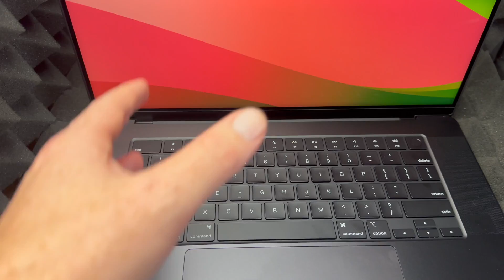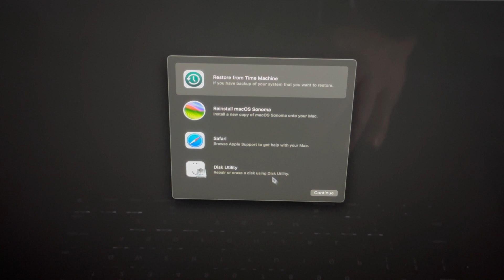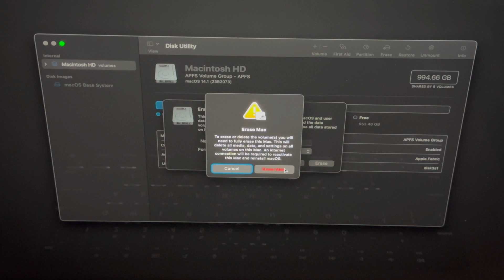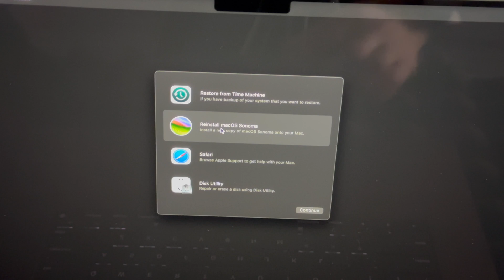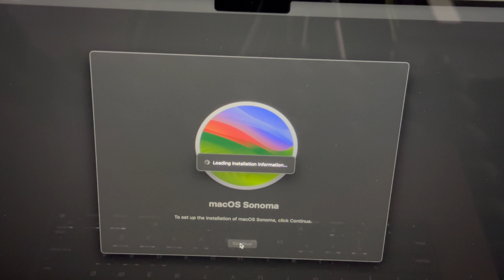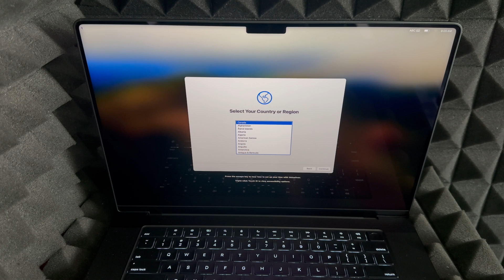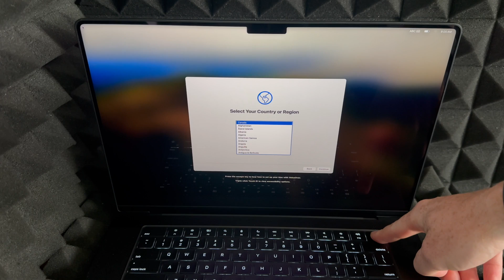How to erase Macintosh hd & reinstall macOS Sonoma